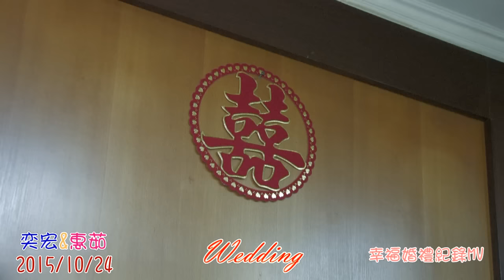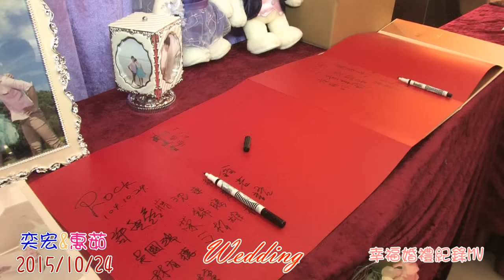新銘婚禮錄影工作室 奕宏&惠茹 2015.10.24 Wedding 幸福婚禮紀錄MV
誠摯的感謝新娘惠茹聘請 新銘婚禮錄影工作室作為當日婚禮紀錄

攝影師:小臣再這邊祝福奕宏&惠茹 牽手一世.相愛一生^^

＊新銘婚禮錄影工作室＊ＦＢ粉絲團 幫我按個讚唷^^